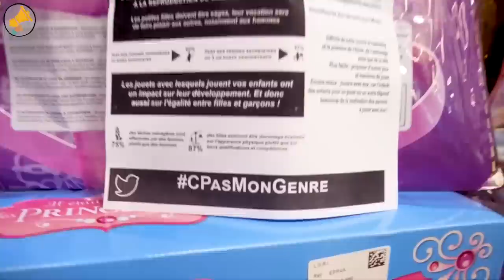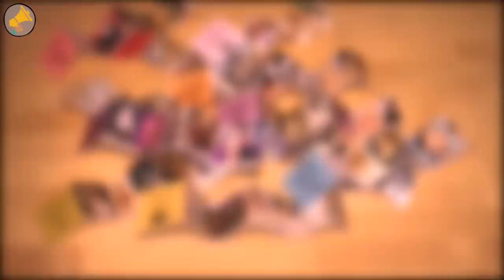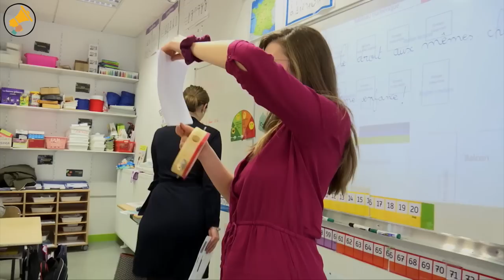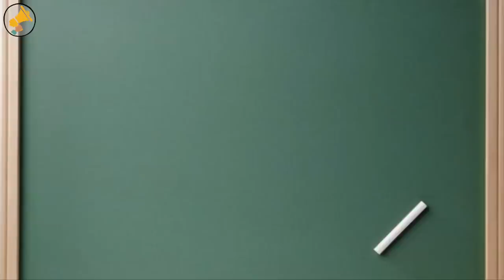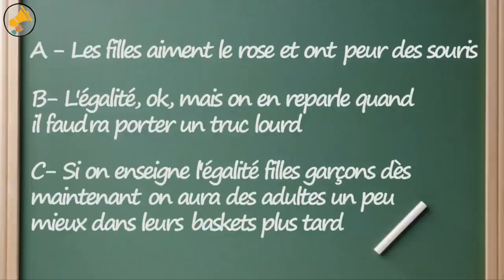Une éducation non sexiste, c'est possible ?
Au secours, les enfants (aussi) sont sexistes ! Mais heureusement, ça se soigne. Océane raconte comment on enseigne aux gamins qu'une fille et un garçon, c'est pas si différent que ça.

En partenariat avec le concours "Zéro Cliché" qui invite les écoliers, collégiens et lycéens à déconstruire les stéréotypes sexistes dans les médias, le sport, la mode, l’école, la famille… au travers des productions médiatiques
Un concours organisé par le CLEMI et ses partenaires.

Crédits :
Ecriture et réalisation : Océane Lerouge
Rédaction en chef : Hélène Seingier
Montage : Océane Lerouge
Musique générique : Tanguy Jouan
Archives : collectif Cpasmongenre, publicité "Barbie chevelure de rêve", publicité Hot Wheels
Musiques : I dunno - Grapes, featuring J Lang, Morusque. Via ccmixter